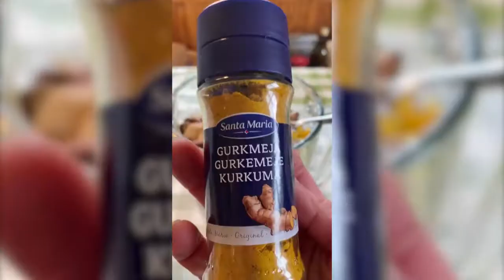Ep.685:น้ำผักผลไม้ปั่นเพื่อสุขภาพ ผิวสวยหน้าใสสุขภาพแข็งแรง สุขภาพดีไม่มีขาย อยากได้ต้องทำเองนะจ๊ะ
สวัสดีวันศุกร์ยามสายจ้าาเพื่อนๆพี่ๆน้องๆทุกคนน🙏❤️
วันนี้ยายหวี มีน้ำผักปั่นเพื่อสุขภาพมาฝาก ทุกคนจ้าา🥦🫑🍏🌽🥕🍍￼￼￼￼🍅￼
สุขภาพดีไม่มีขาย อยากได้ต้องทำเองนะจ๊ะ

สรรพคุณของขมิ้น👇
.ขมิ้นมีสารต่อต้านอนุมูลอิสระซึ่งช่วยในการชะลอวัยและชะลอการเกิดริ้วรอย
.ช่วยเสริมสร้างภูมิคุ้มกันให้ผิวหนังมีสุขภาพดีแข็งแรง
.ขมิ้นชันอาจมีบทบาทช่วยป้องกันการเกิดโรคมะเร็ง เช่น โรคมะเร็งลำไส้ มะเร็งปากมดลูก
.ขมิ้นสามารถช่วยลดระดับคอเลสเตอรอลในร่างกายได้
￼￼ การที่เราจะมีสุขภาพดีได้นั้น เราต้องทานอาหารดีมีประโยชน์  ดูแลเอาใจใส่ความสะอาดของร่างกาย  พักผ่อนให้เพียงพอ  ทำจิตใจให้แจ่มใส  และออกกำลังกายอย่างสม่ำเสมอนะจ๊ะทุกคน￼🤟💪😍

สุขภาพที่ดีนั้นไม่ได้ขึ้นอยู่กับสิ่งใดสิ่งหนึ่งที่ได้กล่าวมาในข้างต้น  แต่มันสัมพันธ์กันทุกๆอย่าง  แต่เราจะปฏิเสธไม่ได้เช่นกันว่าการออกกำลังกายคือปัจจัยหลักที่สำคัญที่สุด  หากเราดูแลตัวเองดีแล้วในที่กล่าวมาขั้นต้น  แต่เราขาดการออกกำลังกายแค่อย่างเดียวก็ไม่สามารถช่วยให้เราสุขภาพดีอย่างยั่งยืนได้เช่นกันนะคะ

การออกกำลังกายที่ดีคือการปฏิบัติอย่างสม่ำเสมอ  ทำจนเป็นนิสัยให้เรารู้สึกเหมือนเป็นส่วนหนึ่งในชีวิตเรา  โดยที่ไม่ออกกำลังกายอย่างหักโหม  ต้องทำอย่างพอดี

การออกกำลังกายมีหลายวิธี  เลือกให้เหมาะสมกับตัวเราตามช่วงอายุ  และสภาพร่างกายเป็นสำคัญนะจ๊ะ￼￼❤️
ด้วยรักและห่วงใยทุกคนเสมอค่าา❤️🥰
ยายหวีสวีเดน❤️🥰 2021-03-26￼￼￼

ฝากเพื่อนๆเป็นกำลังแรงใจ

YouTube : สถานียายหวี สวีเดน Vivan Station

🙏🏼ขอบคุณค่ะ🙏🏼 Thank you very much!